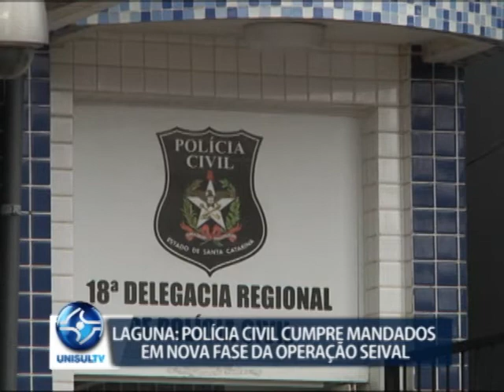Laguna: Polícia Civil cumpre mandatos em nova fase da Operação Seival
A Polícia Civil realizou na manhã desta quinta-feira, 15/3, mais uma fase da Operação Seival, que investiga fraudes em licitações na prefeitura de Laguna. Mandados judiciais foram cumpridos e dois vereadores prestaram depoimentos, entre eles, o presidente da câmara